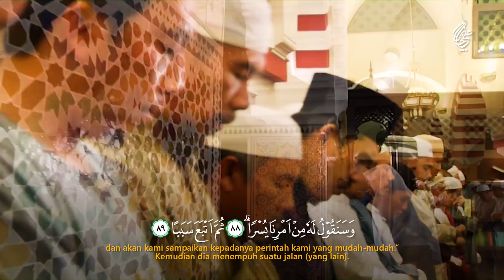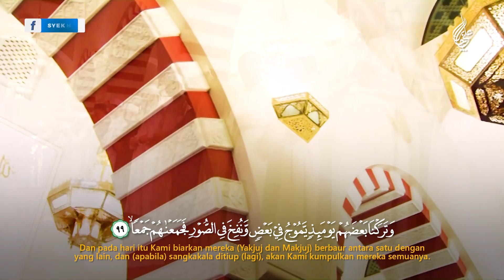SURAT AL KAHFI AYAT 83-110 || SYEKH ALI JABER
dari Abu Sa’id al-Khudri Radhiyallahu 'Anhu, "Barangsiapa membaca surat Al-Kahfi di hari Jum’at, maka akan dipancarkan cahaya untuknya di antara dua Jum'at." (HR. Al-Hakim: 2/368 dan Al-Baihaqi: 3/249.

Ibnul Hajar mengomentari hadits ini dalam Takhrij al-Adzkar, “Hadits hasan.” Beliau menyatakan bahwa hadits ini adalah hadits paling kuat tentang anjuran membaca surat Al-Kahfi.
Kisah Dzulqornain. Kisah yang berbicara tentang raja mulia yang menguasai ilmu dan kekuatan ini dimulai dari ayat ke 83 sampai 101. Ia mengelilingi dunia ini dan menebarkan kebaikan di muka bumi. Ia menolong manusia di atasnya. Ia mampu membendung kejahatan Ya'juj dan Ma'juj dengan membangun tembok raksasa (benteng) yg mengurung makhluk perusak tersebut. Kemampuan istimewanya yang lain, Dzulqornain verkomunikasi dan mengorganisi kekuatan kaum yg hampir-hampir mereka tak kuasa memahami perkataan manusia lain dan tak bisa memahamankan mereka dengan tutur katanya.

Kisah ini mengabarkan ujian kekuasaan. Sehingga tidak sewenang-wenang, berbuat aniaya, dan membuat kerusakan di muka bumi.

Dzulqornain sosok penguasa yang tidak terfitnah dengan kekuasaan dan kekuatannya. Ia gunaan karunia Allah tersebut dengan untuk mencari akhirat dengan membuat perbaikan di muka bumi dan menolong manusia-manusia lemah di atasnya.

Resep agar lurus saat menjadi penguasa adalah dengan menanamkan sifat ikhlas dalam diri dan senantiasa mengingat negeri akhirat. Wallahu A’lam.

Follow kami di:
💟Like 💬Comment 👥Tag 🔄Repost
Bantu donasi melalui:
Konfirmasi Transfer: 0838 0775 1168
Anda juga bisa berinfaq untuk Pembangunan Pesantren melalui: .
Informasi:
Jl. Jatinegara Barat No. 169 Wa. 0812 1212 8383 Tlp. 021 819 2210